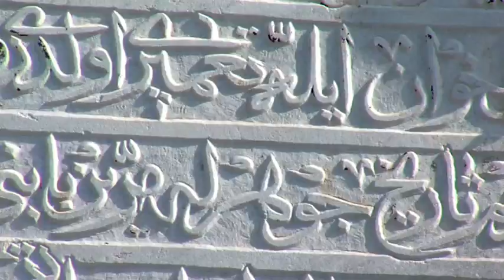The mosque of Three Sheyks in Bitola, Macedonia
Üç Şeyhler or Hamza Bey Cami, The mosque of Three Sheyks is located in the western part of Bitola, and is named after Hamza Bey. It is located near the today nonexistent Kuruderesı stream and the tower of Zandan kulesı. This mosque may date to the sixteen century or before the year 1634.
The only records are the date of 1798 painted on the drum of the dome and a marble inscription that says the building was renovated in 1273 AH/ 1857-58. The Üç Şeyhler or Hamza Bey mosque does not have an inscription plaque of foundation and no archive records are available to determine its date of construction. There is a possible connection with the Hamza Bey mosque in Salonica, built in 1468 by his daughter Hafsa and reconstructed in 1619. Hamza Bey was an important commander under the sultans Murad II (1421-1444, 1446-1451) and Mehmed II (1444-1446, 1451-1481). He had his feudal goods in Thrace, and he built a zaviye in Edirne, which became the center of the Halveti dervish order that arrived in Europe under Sultan Bayezit II (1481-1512).